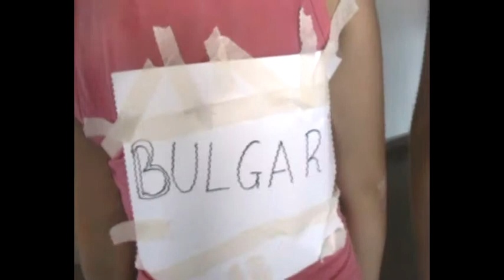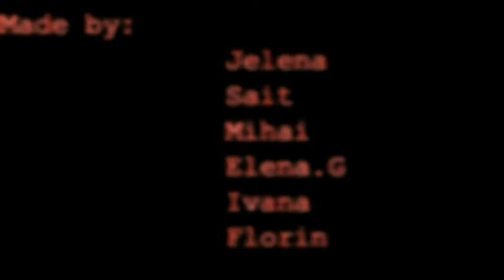Let me show you who I am - Raising the Curtain video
This video was produced by participants of the Raising the Curtain Training Course, held in Bulgaria in July 2012. The video production was part of exploring the methods one can use, when organizing a campaign.

The training course is supported by the Youth in Action Programme of the European Union.